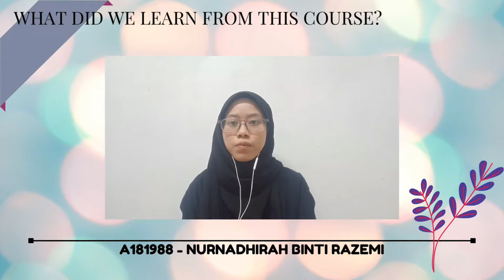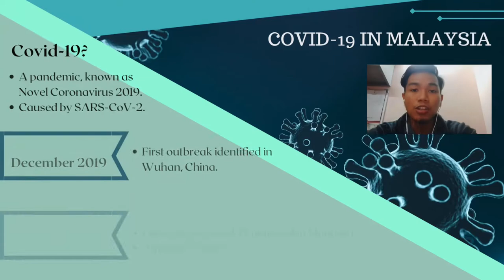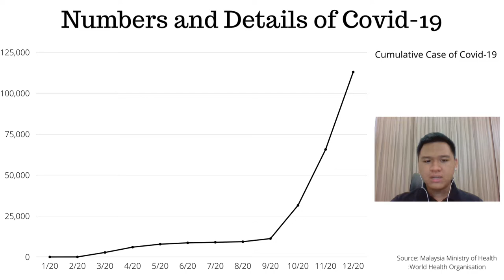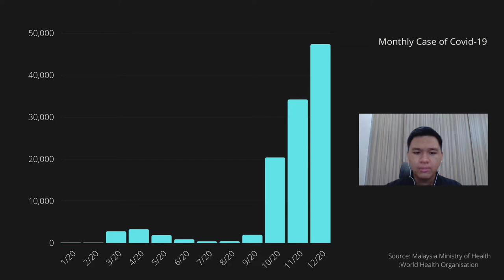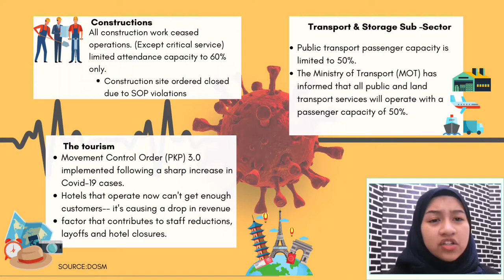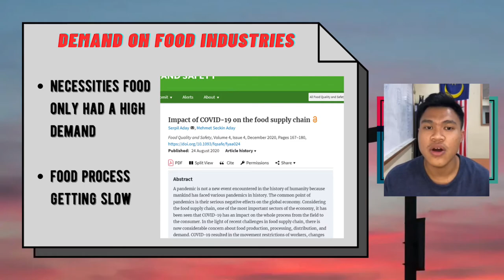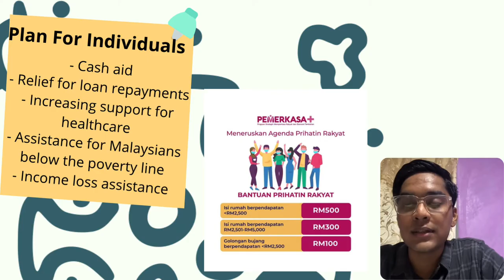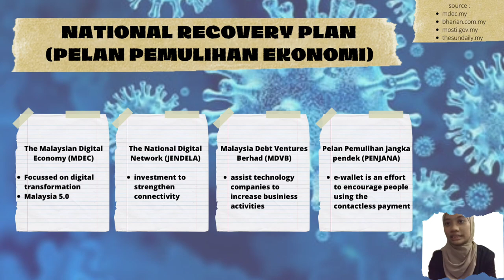COVID-19 AND THE MALAYSIAN ECONOMY SET2 GROUP5 SEM3 20202021 EPPE2053 UNIVERSITI KEBANGSAAN MALAYSIA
COVID-19 AND THE MALAYSIAN ECONOMY. SET 2 GROUP 5 EPPE2053 THE MALAYSIAN ECONOMY SEM 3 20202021

LECTURER: MOHD SHUKRI HAJINOOR
A182399 - NUR AIN SABRINA BINTI AHMAD RIZAL
A181988 - NURNADHIRAH BINTI RAZEMI
A182015 - AMIR SYAZWAN BIN ZAILY
A182037 - MUHAMMAD HANIQ BIN MD YAZID
A182084 - SITI NURAKMA BINTI AZIZAN
A182255 - FADLI BIN MASHURI
A182325 - DINESH A/L ARUNMOLI SELVAN
A182310 - NUR SYAZWANA ALIAH BINTI MOHD AZMAN
A182380 - NUR SYAZWANI SYAIMA BINTI SALEH
A182404 - NIK ADAM HASYYIM BIN N.SHAHBANA @ NIK MOHD SHAH IRAN

Published: 22 Safar 1443 Wednesday 29 September 2021

Faculty of Economics and Management
Universiti Kebangsaan Malaysia
(The National University of Malaysia)
43600 Bangi, Selangor, MALAYSIA